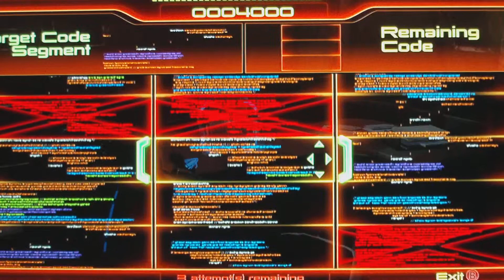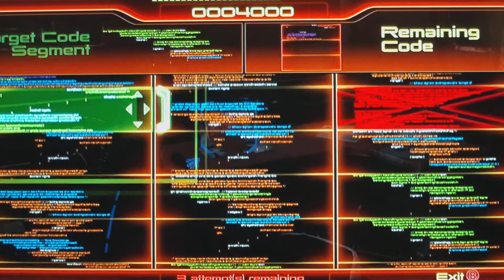Mass Effect 2 Part 13-Okeer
Shepard, Miranda, and Jacob find Okeer who is making a tank bred Krogan. Shepard asks him if he will join them on their fight, but Okeer declines and tells them he will give them the tank bred Krogan once Shepard kills the leader of the blue suns.